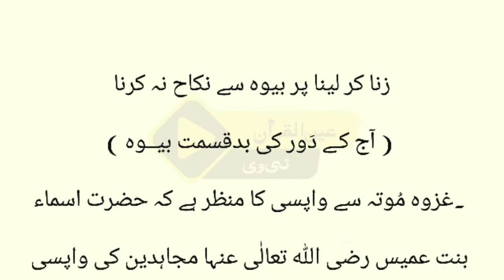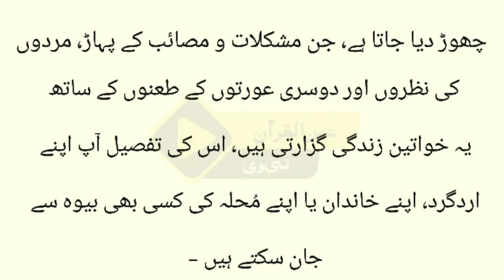Zina kar lena Par Bewah se Nikah Na karna || Aaj ke Door ki Badqismat Bewa